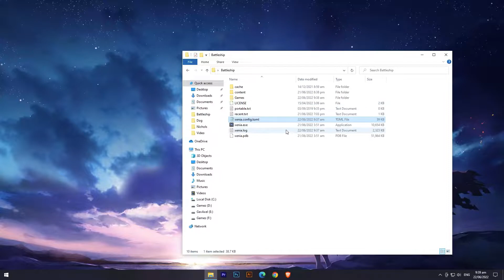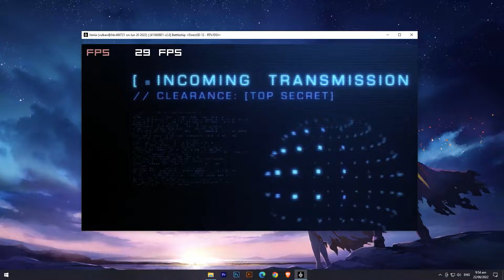Battleship | Xenia v1.0.2686 | PC Gameplay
- I set the game to 59fps because I'm having a softlock in 60fps and beyond.

- The game is very much playable.

My settings are in the video.